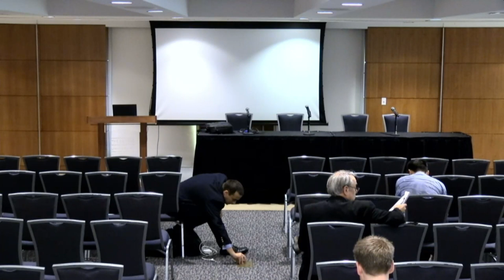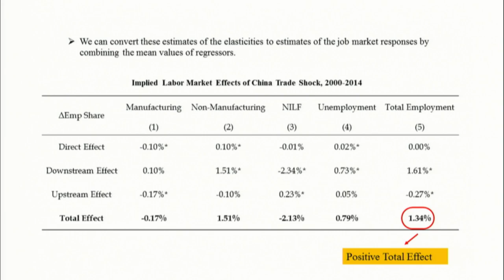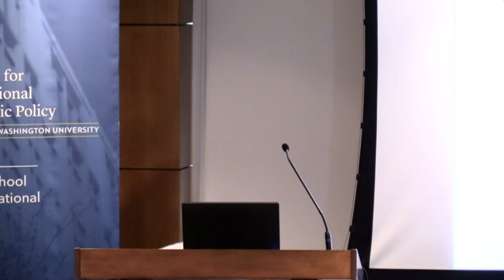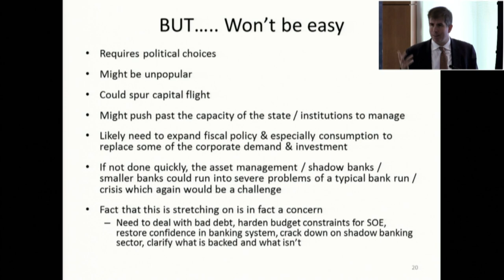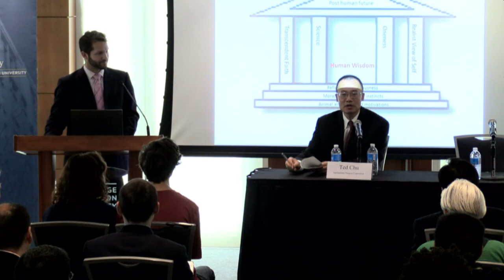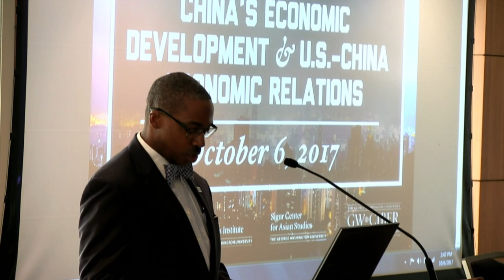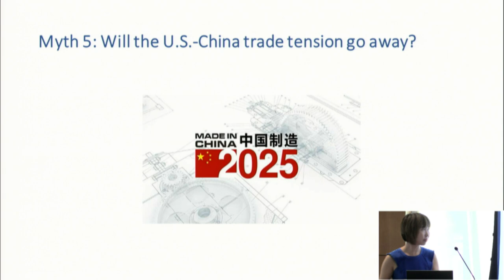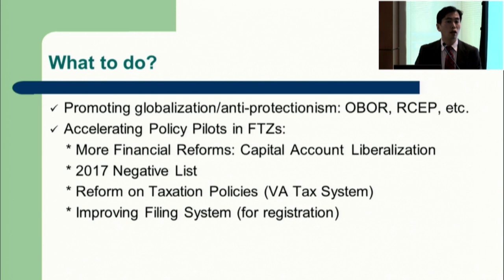Conference on China's Economic Development and U.S.-China Economic and Political Relations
The U.S.-China relationship is now second to none in importance for international economic relations and policy and accordingly is a major focus of IIEP. The centerpiece of this initiative is our annual Conference on China's Economic Development and U.S.-China Economic and Political Relations. This year's conference will be held in the City View Room on the 7th floor of the Elliott School of International Affairs (1957 E Street, NW).

Speakers:
Shang-Jin Wei, Columbia University
Ted Chu, Chief Economist, International Finance Corporation
Jiyao Bi, China's National Development and Reform Commission
Shanjun Li, Cornell Univeristy
Hongbin Li, Stanford University
Bin Sheng, Nankai University
Junjie Hong, University of International Business and Economics
Gary Jefferson, Brandeis University
Derek Scissors, American Enterprise Institute
Simon Adler, University of North Carolina
Jay Shambaugh, GWU
Maggie Chen, GWU
Andrew Greenland, Elon University
Wendy Cutler, Asia Society Policy Institute
Barbara Stallings, Brown University and GWU
Heiwai Tang, Johns Hopkins University
Bo Chen, Huazhong University of Science and Technology